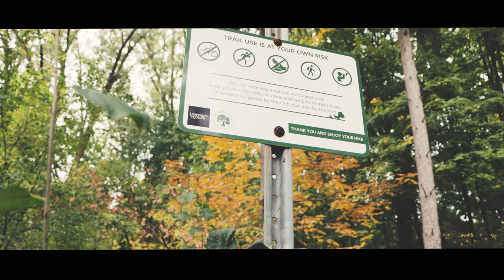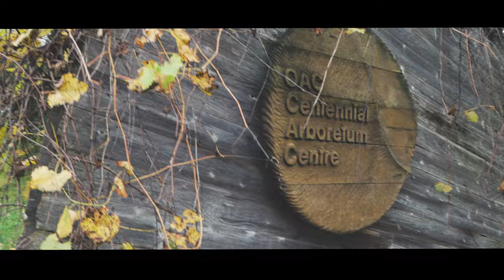Guelph Park || The Arboretum || Canon 90D || Trail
Very beautiful park located in Guelph, Ontario.

The Arboretum, near university of Guelph is quite place with plenty of walking trails, stupendous garden and much more to explore.

This entire video was recorded using Canon 90D with K&F ND filter attached to kit lens (18-135mm). Post processing was done on Premiere pro.